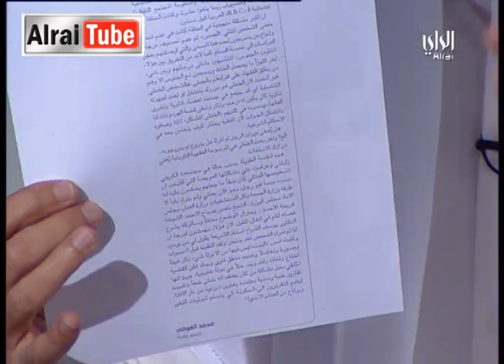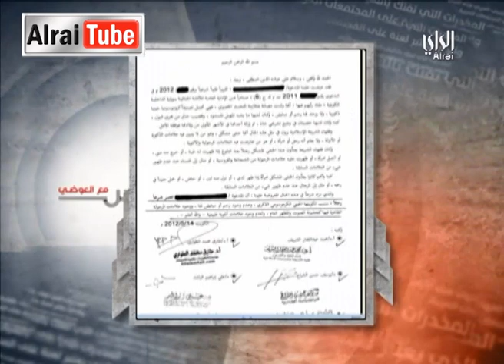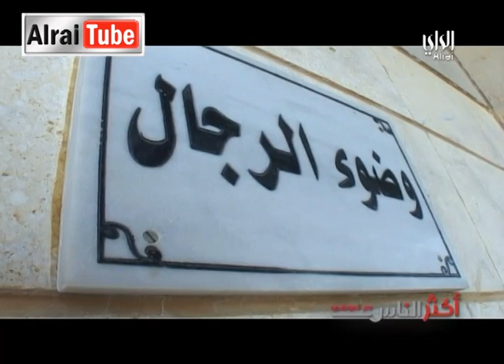برنامج أكثر الناس : من ينقذ (هذه) الشاب ؟!!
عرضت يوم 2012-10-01